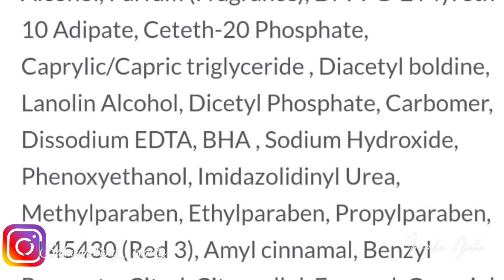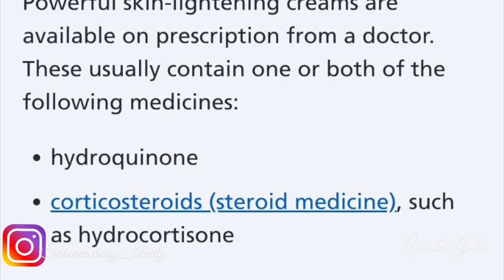DIFFERENCE BETWEEN EU AND US FAIR AND WHITE SO WHITE 2020 || EVERYTHING YOU NEED TO KNOW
Hello beauties...In this video I shared what you need to know about Fair and White so white.

Information shared in this video is for general purposes alone and should not be considered as professional advice. Be sure you speak with professional consultants first.